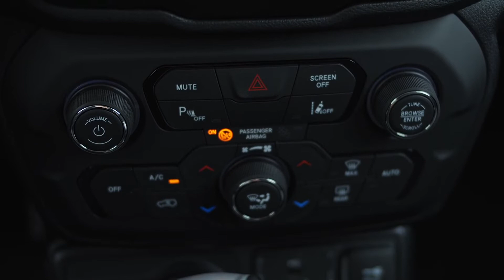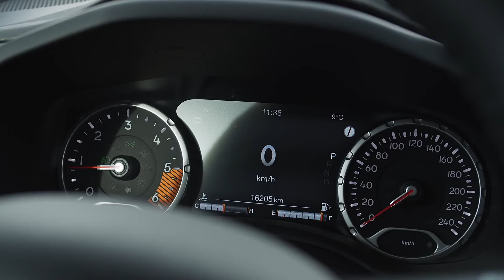Der 2020 Jeep® Renegade Highlights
"Die Bewertung bezieht sich auf alle Jeep Renegade Modelle, die nach dem September 2019 produziert wurden und die mit dem auf Wunsch lieferbaren Notbrems-Assistenten Automatic Emergency Braking (AEB) von Jeep, der Aufprallvermeidung Forward Collision Warning-Plus sowie LED-Scheinwerfern mit optionaler automatischer Fernlichtsteuerung ausgestattet sind. Diese Merkmale gehören zu den mehr als 70 serienmäßigen und verfügbaren Sicherheitsfunktionen für den Jeep Renegade.

Die auf Wunsch lieferbare und von der in Deutschland meistgekauften Ausstattungsversion Limited an serienmäßige Aufprallvermeidung Forward Collision Warning-Plus erhielt mit ""überlegen"" die höchstmögliche Bewertung, die das IIHS in der Frontalaufprall-Vermeidung vergibt. Das System warnt den Fahrer zunächst vor, Maßnahmen zur Vermeidung einer Kollision zu ergreifen. Wenn der Fahrer nicht rechtzeitig handelt, kann das System die Bremsen des Fahrzeugs aktivieren, wenn die Kollisionsgefahr weiterhin besteht.

Zur Bewertung ‚Top Safety Pick' trugen auch die auf Wunsch lieferbaren LED-Scheinwerfer des Jeep Renegade mit automatischer Fernlichtsteuerung2 bei, die je nach Verkehrssituation automatisch zwischen Abblend- und Fernlichtfunktion schaltet.

In fünf weiteren Unfallsicherheits-Tests erzielte der Jeep Renegade ""gute"" Ergebnisse - und damit die höchstmögliche Testbewertung."